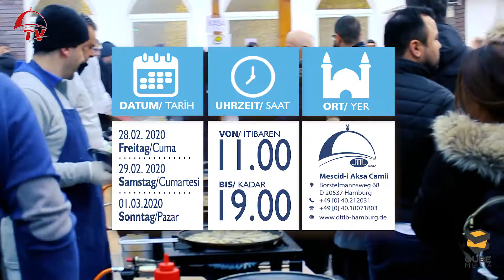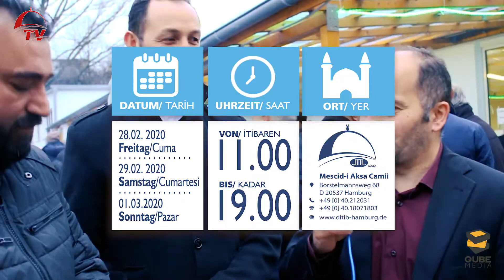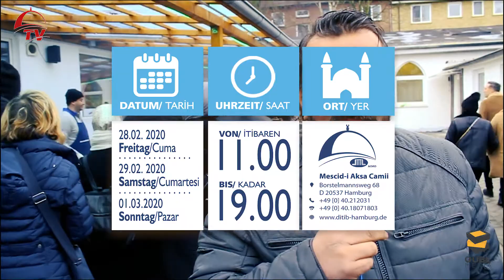DITIB Merkez Mescid-i Aksa Camii Hamsi Festivali Tanıtım Filmi 2020